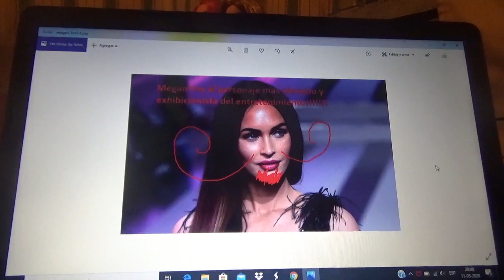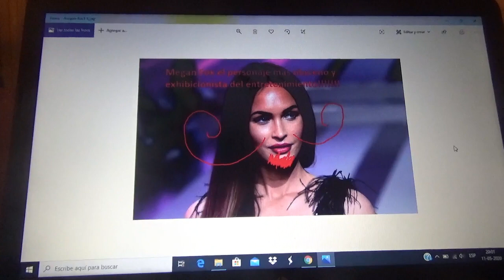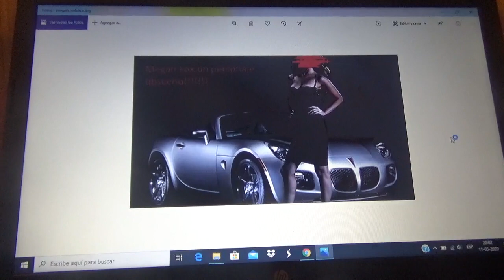Imágenes editadas sobre Megan Fox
La peor actriz intérprete de personajes en adaptaciones de producciones animadas para mi!